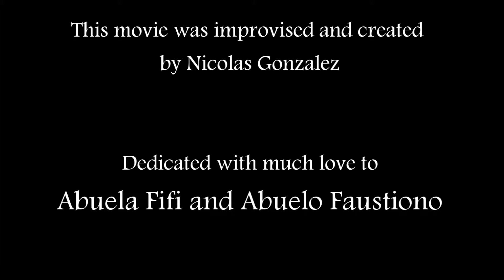Family Gathering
A Family Gathering